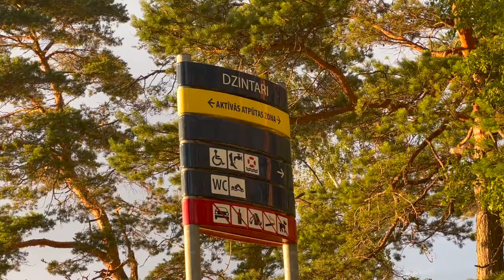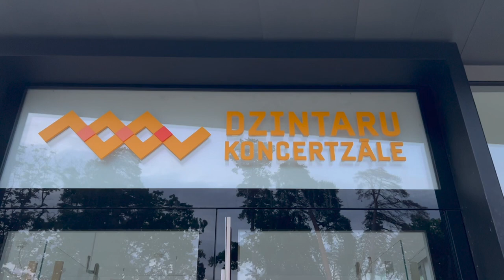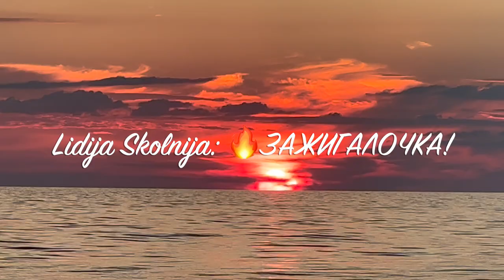🔥 Закат на пляже Дзинтари: Юрмала после наступления темноты. Июль.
🇱🇻 Что происходит в Юрмале поздно вечером? В этом видео отправляемся смотреть Юрмалу и встречать закат солнца. А заодно и заглянем в историю Дзинтари.
0:00 Начало
0:16 Дзинтари (Dzintari) идем на пляж встречать закат солнца в 22:18
2:58 Что такое Дзинтари? История этой части города и пляж
4:49 Что такое Юрмала (Jūrmala)?
5:45 Взморье перед закатом солнца
6:40 Дзинтари до 1922 года назывались Эдинбург. Почему?
8:36 Красивейший закат на море
9:08 Дзинтари - место музыки и искусства
10:39 Концертный зал "Дзинтари" и его фестивали и концерты
10:59 Разноцветные фонтаны - забава не только для детей
11:53 Дзинтари - место жительство богатых рижан и приезжих аристократов
12:56 Дзинтари до войны были частью города Риги
13:16 Ночью пешком по главной улице Юрмалы улице Йомас

Дзинтари – это одна из центральных частей города Юрмала, расположенного рядом с Ригой. Дзинтари сложились как район престижных особняков для самых состоятельных дачников. После Второй мировой войны здесь также развернулось строительство крупных санаториев и домов отдыха.

Тут красивый и очень большой пляж.С начала мая до конца сентября вода тёплая. Обычно с средины июня до середины августа очень много народу. Часть пляжа заставлена шатрами и лежаками.

До 1922 года Дзинтари назывались Эдинбург. Такое название было дано в связи с женитьбой дочери российского императора Александра II Марии Александровны, регулярно отдыхавшей на Рижском взморье, с представителем Британского королевского дома герцогом Эдинбургом.

В 1922 году название Эдинбург было заменено на Дзинтари, что по латышски означает янтарь.

В 1870-е годы, когда близлежащий Майори быстро развивался как место торговли и развлечений, Дзинтари формировался как место жительства богатых рижан и приезжих русских аристократов с роскошными зданиями.

В 1897 году в Дзинтарах была построена театральная сцена, где регулярно выступали труппы и оркестры эстрадных театров не только из Риги, но и из Петербургского Мариинского театра и Варшавской филармонии.

Эдинбургский концертный сад был больше ориентирован на вечера танцевальной музыки, оперетты и варьете. Однако в 1910 году его руководство наняло из Берлина оркестр из 70 человек, а в 1911 году создало собственный симфонический оркестр.

В 1936 году в Дзинтарах был построен новый концертный зал на 690 мест. В советское время к нему пристроили летний концертный зал с отличной акустикой примерно на 2000 мест.

В концертном зале под открытым небом проходят фестивали джазовой и классической музыки, фестивали балета, комедийные шоу, среди прочего, конкурс молодых исполнителей «Jaunais Vilnis» и фестивали классической музыки Summertime.

В начале революции 1905 года, после освобождения из-под стражи, русский писатель Максим Горький отдыхал в пансионе Кевича на проспекте Дзинтару, 39, а в 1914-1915 гг. в санатории Максимовича на проспекте Дзинтару, 11 лечился русский поэт-символист Валерий Брюсов.

До войны, во время первой Латвийской Республики Дзинтари были частью города Риги как Юрмальский микрорайон. С 1959 года Дзинтари стали частью города Юрмала.

Я посещаю много мест, но видео делаю исключительно про то, где получаю эмоции и мне хочется передать эти эмоции вам.

Когда закончите смотреть мое видео, встаньте и пойдите на прогулку. И неважно сколько у вас времени. Подышите свежим воздухом и будьте здоровы! Ваша 🔥Зажигалочка! 🥰